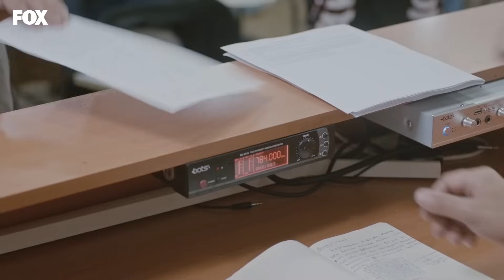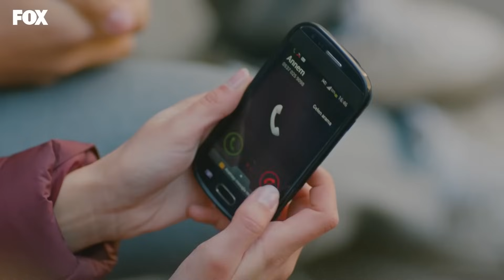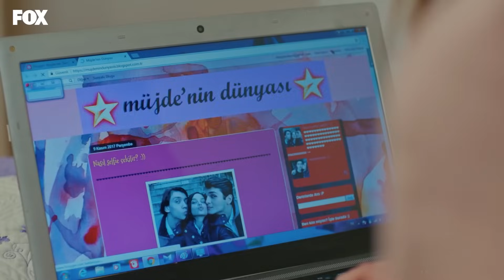قسمت 25 Hekayate Ma حکایت ما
داستان ما با خانواده ای شروع می شود که در یکی از محله های فقیرتر شهر برای زنده ماندن تلاش می کنند و با فیلیز، فرزند ارشد آن خانواده که تقریباً مادرش شده است... مراقبت از 5 خواهر و برادر کوچکترش از زمان رفتن مادرشان و فیلیز با وجود پدر الکلی فکری از خانواده اش مراقبت می کند و بدون شکایت به زندگی ادامه می دهد. مانند فیلیز، خواهران و برادران او فرزندانی قوی و درستکار هستند که هرگز در تاریکی فرو نمی روند، یاد گرفته اند که از خود مراقبت کنند. کوچکترین فیلیز رحمت با استعداد، کوچکترین او حکمت است که قبلاً در یک عشق ممنوعه سخت قرار دارد، کوچکترین او کیراز وظیفه شناس و عاطفی است، کوچکترین او فیکرت و کوچکترین او عصمت 1.5 ساله است.

خلاصه داستان ما فصل 25:
فیلیز که با آمدن مادرش شوکران دنیایش زیر و رو می شود، خانه را ترک می کند و شروع به اقامت در خانه ای می کند که باریش برایش خریده است. او سعی می کند خواهر و برادرش را از این خانه همسایه کنترل و مراقبت کند.

از سوی دیگر شوکران در غیاب فیلیز نقش مادری را بر عهده می گیرد و سعی می کند هر آنچه را که سال ها از آن غفلت کرده را در مدت کوتاهی جبران کند. با این حال، نزدیکی را که از فکرت و کراز از حکمت و رحمت می بیند، نمی بیند. بچه های بزرگتر که همه چیز او را به یاد می آورند نسبت به او سرد و دور هستند.

شوکران که می گوید برای گرفتن عصمت آمده است، بمب دیگری دارد. تصمیم به ازدواج گرفته است البته برای این کار ابتدا باید از فکری طلاق بگیرد. در حالی که ذهن او با این خبر از بین می رود، بچه ها با این واقعیت مواجه می شوند که مادرشان با مرد دیگری تشکیل خانواده می دهد.

در حالی که همه اینها در خانواده الیبول اتفاق می افتد، جمیل سعی می کند باریش را به گوشه ای برساند. او تمام تلاش خود را می کند تا باریش را با وسایل باریش که به عنوان مدرک کشف کرده بود به دام بیاندازد.

:بازیگر
هازال کایا
ریها اوزجان
نجات اویگور
آلپ آکار
زینب سلیم اغلو
عمر سوگی
نسرین جوادزاده